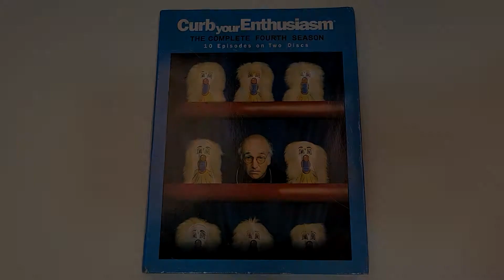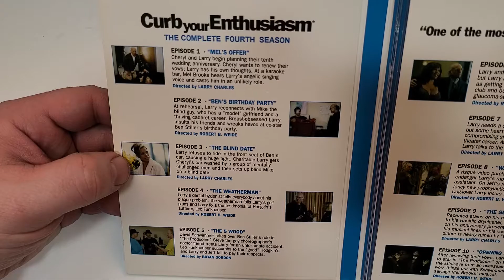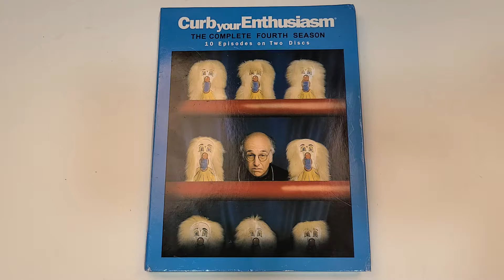Curb Your Enthusiasm: Season 4 DVD Unboxing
GOALS

Storage
M.2 NVMe SSD

- Curb Your Enthusiasm (2000-)(HBO)
Comedy
Rated TV-MA
Rating 8.7/10
Stars Larry David, Jeff Garlin, Cheryl  Hines, Susie Essman

Season 1
BMR
Run-Time

Season 2
BMR
Run-Time

Season 3
BMR
Run-Time

Season 4
BMR
Run-Time

Season 5
BMR
Run-Time

Season 6
BMR
Run-Time

Season 7
BMR
Run-Time

Season 8
BMR
Run-Time

Season 9
BMR
Run-Time